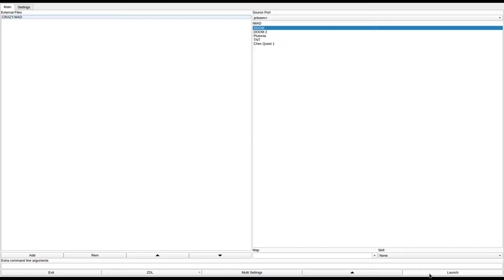DOOM 1 - CRAZY.WAD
called "Crazy.wad" in the /idgames FTP.
created by Fred Lanier on March 26th, 1995.
from the .txt file included with the WAD:
"Crazy.wad is the second wad I've created,the first being Freddoom.wad. It's not that big it's difficult and fun. I'm getting better at it. I think you'll see an improvement over the last one, however, It's not as good as some on the market. Please send me some E-mail and let me know what you think."